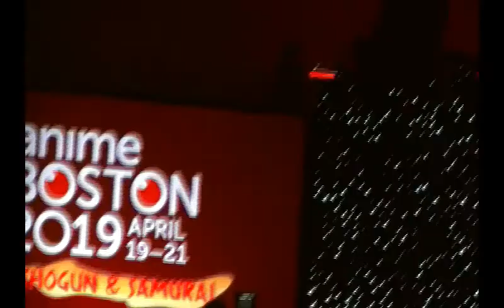Anime Boston 2018 Vlog: Sunday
Final Anime Boston 2018 vlog. My experience this year was meh. Hoping next year will be better.

Thumbnail photo by Rainbow Moon Photography